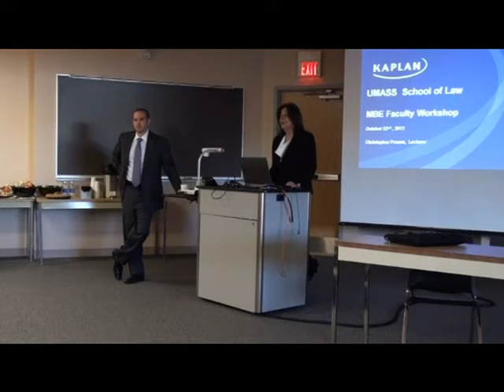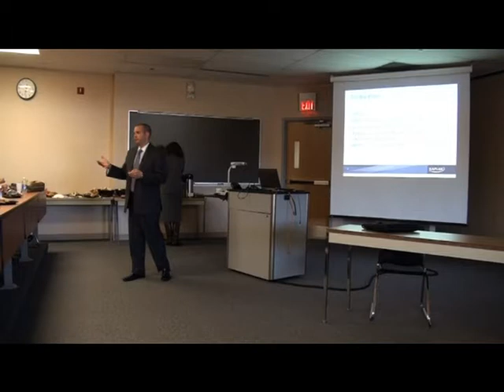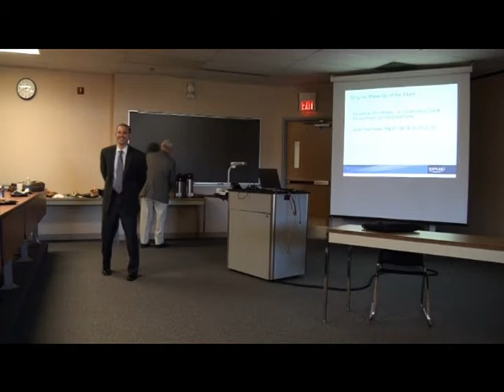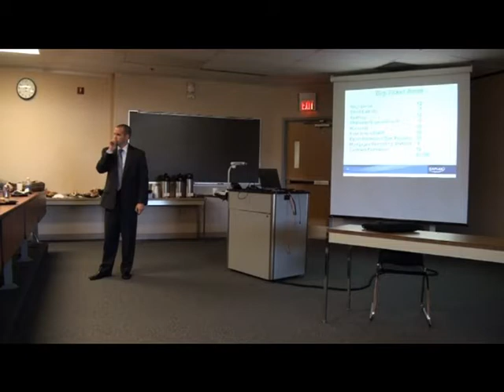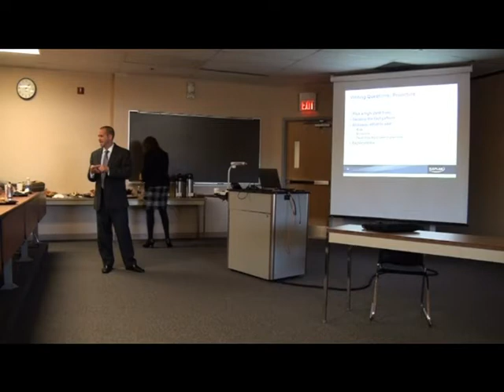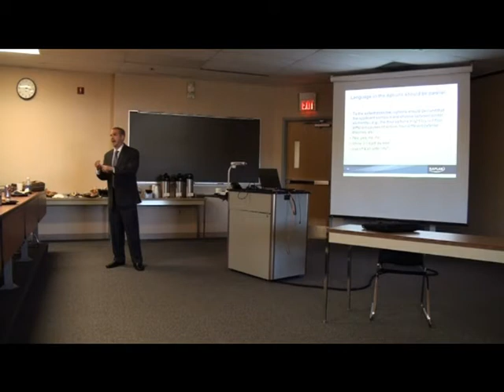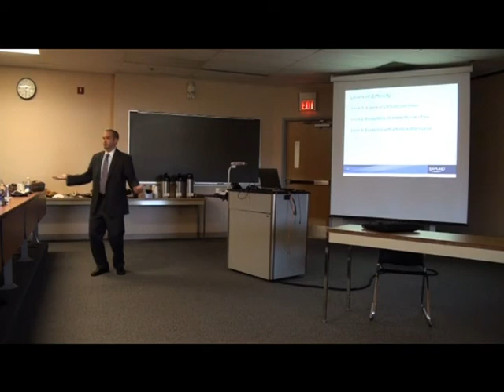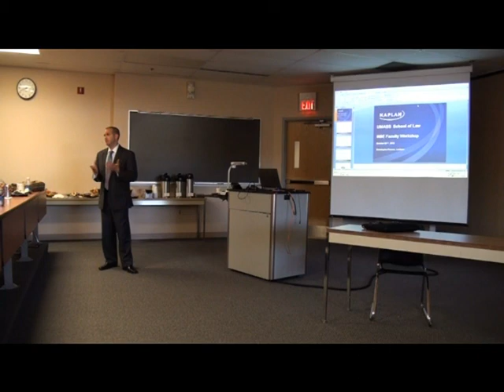2012-10-22 Kaplan Faculty Workshop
Kaplan Faculty Workshop for UMASSD Law